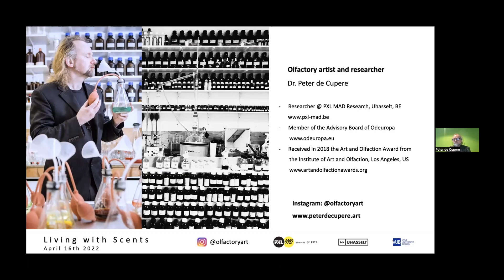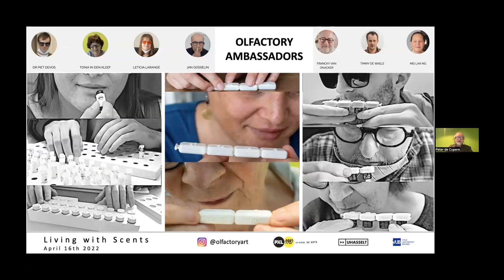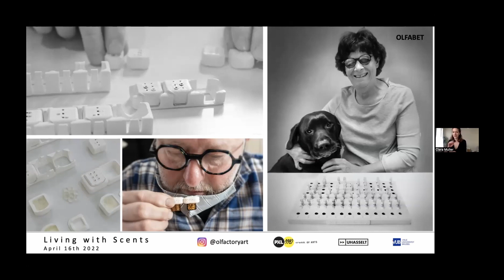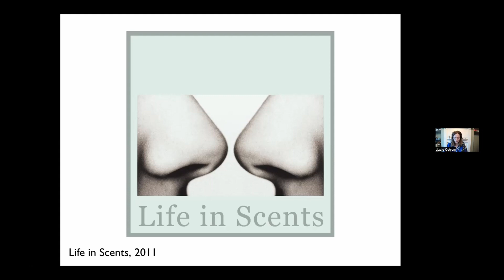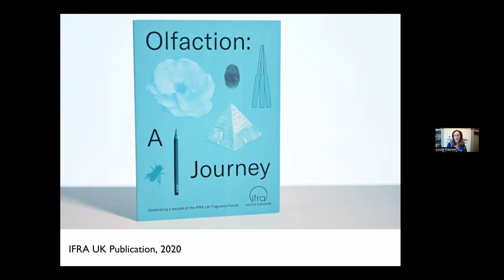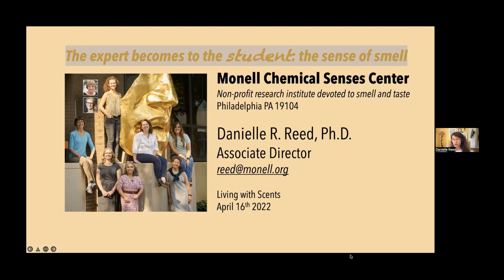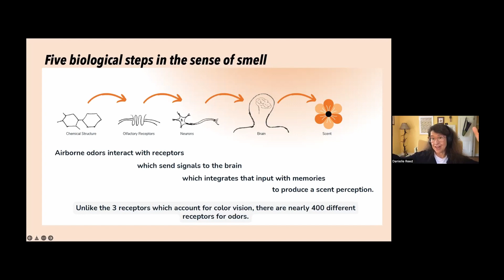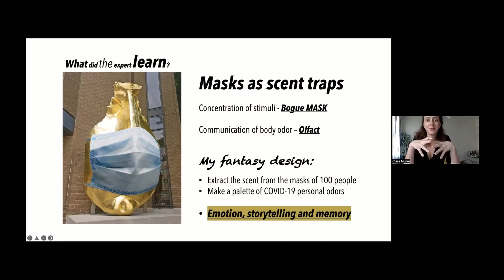MCD Virtual Speaker Series: Living with Scents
Odors are perceived with every breath we take and immediately interpreted by the most ancestral parts of our brain. In recent years, researchers and practitioners, from the neurosciences to the humanities, have strived to gain a better understanding of the sense of smell, which deeply, yet often unknowingly, shapes the way we live: our eating habits, our social interactions, our emotions, memories, and even our well-being and safety. Albeit elusive and ephemeral in nature, scents may thus be purposefully used to improve many aspects of our lives. Furthermore, despite its long neglect in the West, smell can also carry cultural, aesthetic, and practical values, as exemplified by a number of ancient and foreign cultures.
All the objects presented in Living With Scents exemplify the many ways in which we can rely on the sense of smell to better our lives. But people living with certain illnesses or disabilities can benefit from smell even more greatly– whether to communicate or help take care of themselves.

Join MCD and Living with Scents guest curator Clara Muller for a virtual event that spans across the globe– featuring exhibiting artist/designer Peter De Cupere, olfactory curator and perfume historian Lizzie Ostrom, and Dr. Danielle Reed– Associate Director of the Monell Chemical Senses Center in Philadelphia. This collection of virtual presentations and panel discussion will explore our understanding of why and how scents are so essential to our lives, accessibility, and so much more.